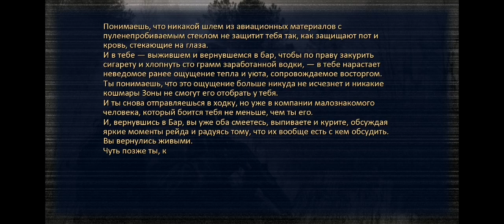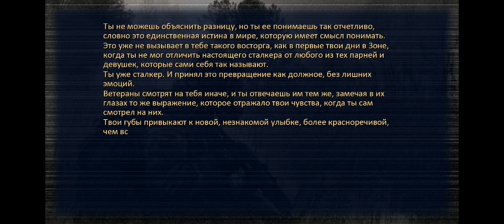СВЯЗАННЫЕ ЛАГЕРЕМ ||БЕСКОНЕЧНОЕ ЛЕТО 🎮☢️